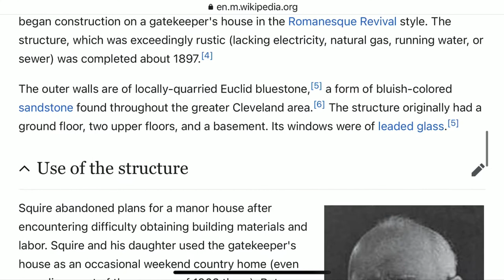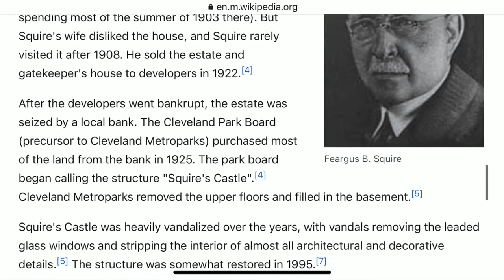Squire’s Castle Willoughby Hills, OH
Fargus B. Squire was an executive with the Standard Oil Company and former mayor of Wickliffe, Ohio. Squire's earliest known residence was at 1729 Euclid Avenue in Cleveland. In 1905, Squire moved to 7809 Euclid Avenue.[1] Squire completed work in 1902 on Cobblestone Garth, a Victorian mansion located in Wickliffe, Ohio. The Squires moved from their Euclid Avenue home into Cobblestone Garth in 1910.

About 1890, Squire purchased 525 acres (2.12 km2) of forest land near what is now Willoughby Hills, Ohio, east of Cleveland. He called it River Farm Estate, and planned to turn it into an English country estate complete with manor house. About 1895, Squire began construction on a gatekeeper's house in the Romanesque Revival style. The structure, which was exceedingly rustic (lacking electricity, natural gas, running water, or sewer) was completed about 1897.

The outer walls are of locally-quarried Euclid bluestone, a form of bluish-colored sandstone found throughout the greater Cleveland area.The structure originally had a ground floor, two upper floors, and a basement. Its windows were of leaded glass.